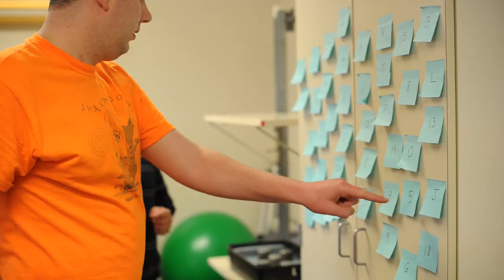Life after a heart transplant with Erik Gelhar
Former Bellingham resident, Erik Gelhar, got a new heart Oct. 27, 2013. He also had a clot in his brain stem, which caused some damage, but he is making progress and working towards a full recovery. Erik talks about his experience during his rehabilitation at the Providence Regional Medical Center.